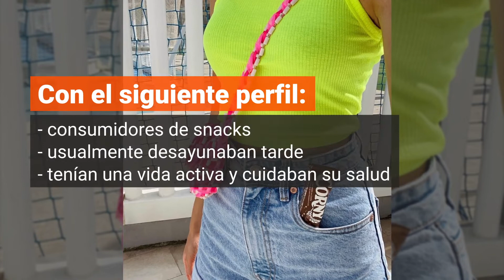Caso de éxito: Barritas Corny | por TERRITORY Influence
Mira la historia de la exitosa campaña que hemos creado para las barritas Corny en España. 3.000 nano influencers ayudaron a la marca a aumentar su notoriedad, generar pruebas de producto y recomendaciones de los consumidores tanto online como offline.